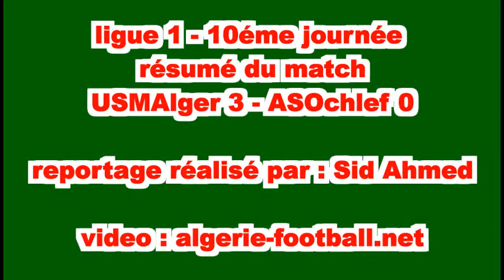Ligue1: Algérie : USMAlger 3 - ASOchlef 0 ( les rouges et noirs sur la bonne voie)